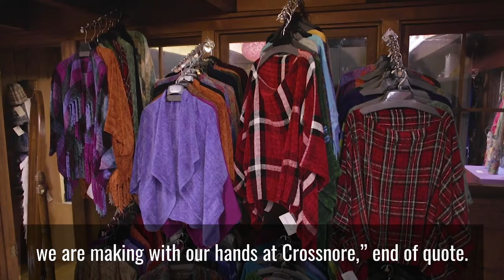Crossnore Weavers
at Crossnore Communities for Children